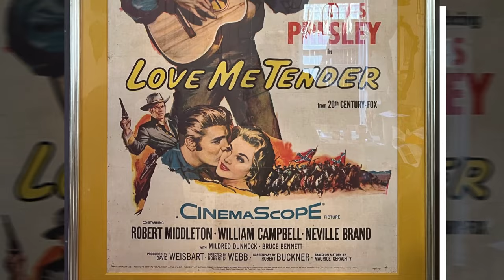Debra Paget FINALLY UNCOVERS THIS DARK HIDDEN SIDE of Elvis Presley from 1956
💸💰💸 Activate Your Internal "DNA WEALTH" To ATTRACT MONEY To You EFFORTLESSLY

1956. Elvis was just entering Hollywood with his debut, 'Love Me Tender,' and Debra Paget was his leading lady. They shared a connection, but it was not what you might think.

Debra's first impressions of the Tennessee singer were mixed, but his manners won her over. As they worked together, she learned something surprising about Elvis. Beneath the rockstar persona, he cared deeply about criticism and carried a humility that contradicted his fame.

But the startling revelation is yet to come. Despite his natural talent and undeniable appeal, their relationship remained platonic. It turns out Elvis was more interested in Debra's family than a romantic connection.